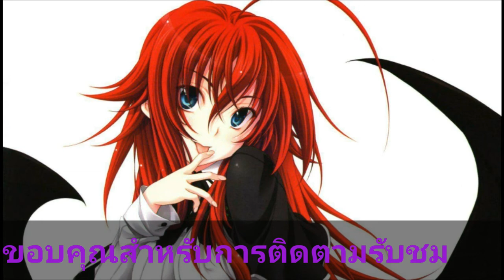WAR ROBOTS EPISODE 68 LEO/ZUES/PUNNICHER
Leo/zues/punnicher เป็นการติดที่ถือว่าต่อสู้ได้ทั้งระยะกลาง เเต่สมัยนี้ไม่ค่อยเป็นที่นิยมมากนักในลีกชั้นสูงมันเเถบจะเป็นการติดตั้งปืนที่ถูกลืม เพราะว่าเนื่องจากเป็นสายที่เล่นค่อนข้างยากเเละเป็นตัวเป้าใหญ่เเละถูกล้มได้ง่ายมากๆ เเต่เรานำกลับมาเล่นให้คุณผู้ชมได้ดูกันคับ
ขอบคุณเพลงจากช่องNCS